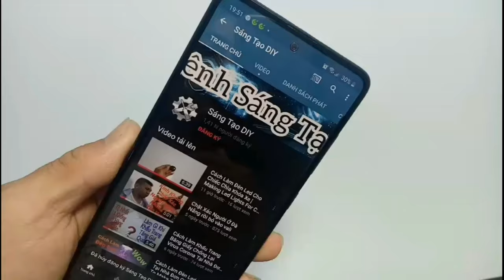2 Sáng Tạo Hay Môtơ DC BẠN SẼ THÍCH THÚ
2 Sáng Tạo Hay Môtơ DC BẠN SẼ THÍCH THÚ